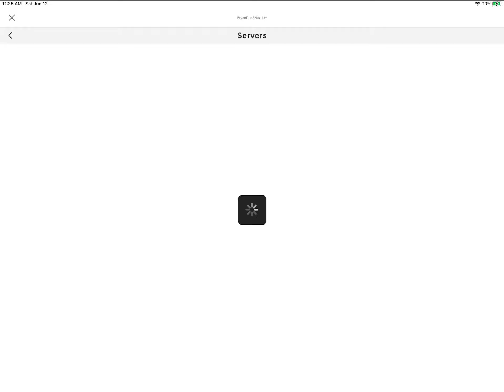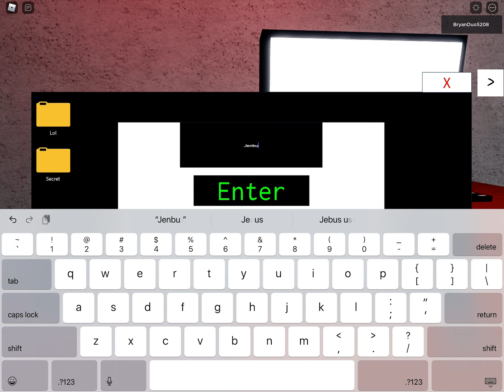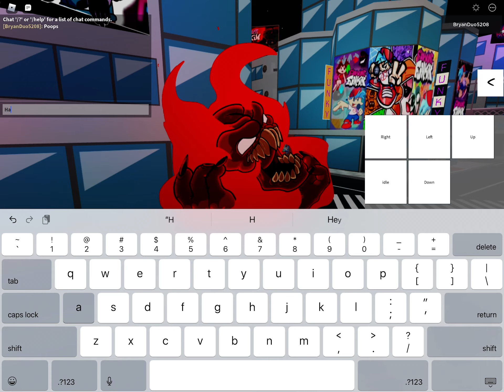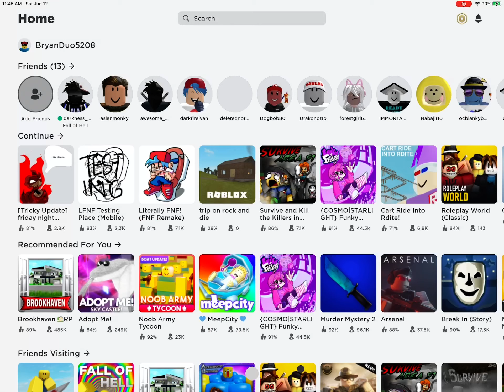FNF RP -Radiation Guest- “ Added Nevada Place” /PART 2\